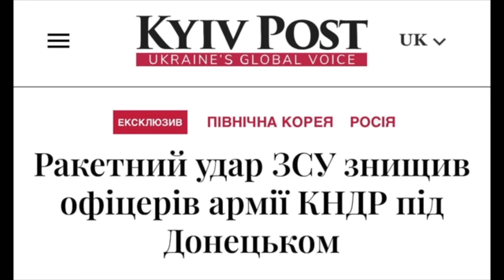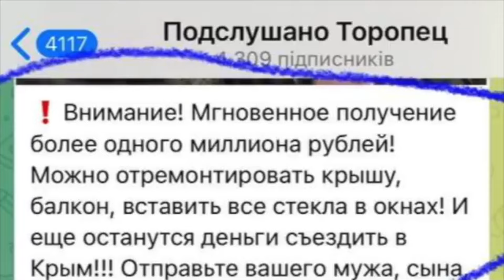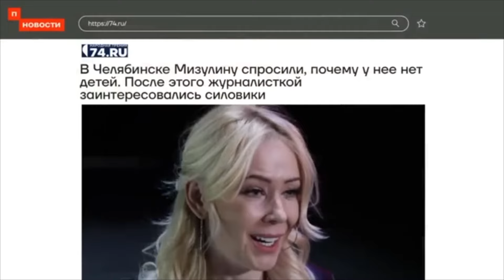РОССИЯ ТЕРЯЕТ КОРЕЙСКОГО СОЮЗНИКА!